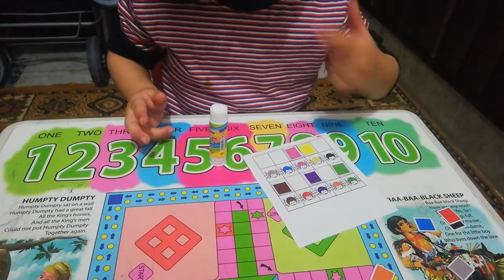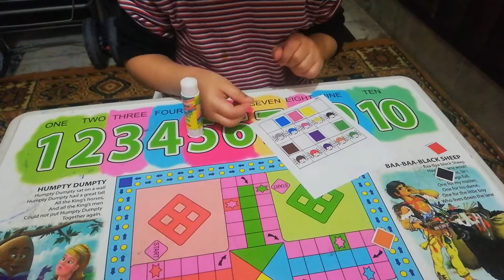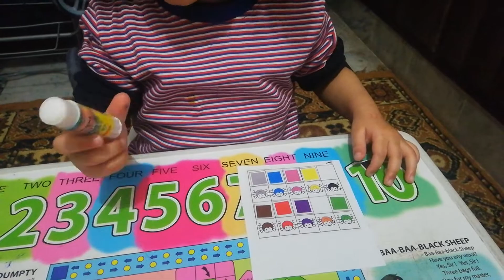Covid Days... episode 1... unforgettable memories...